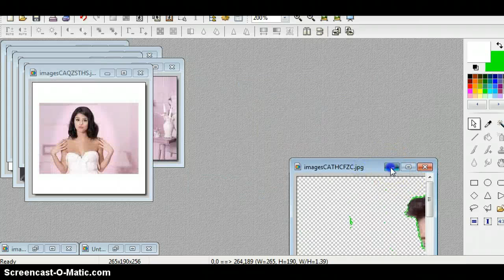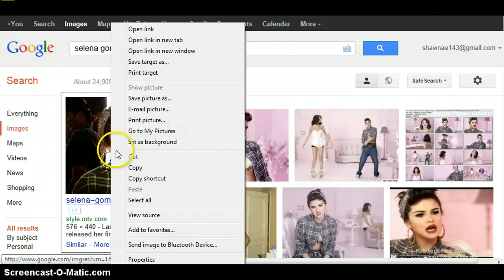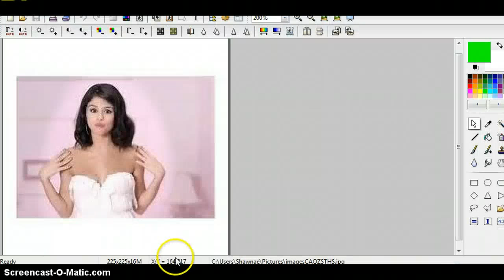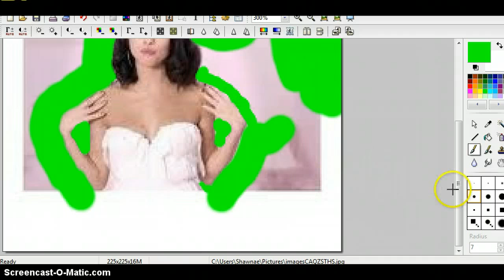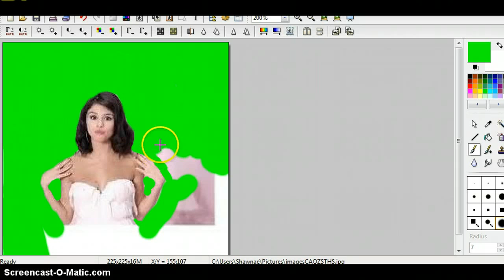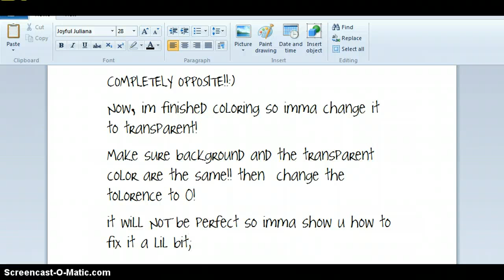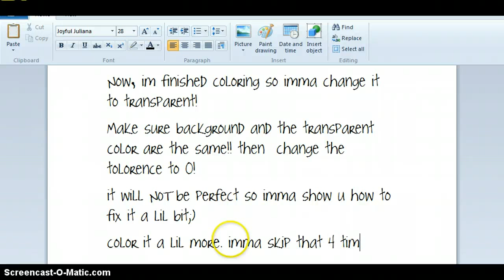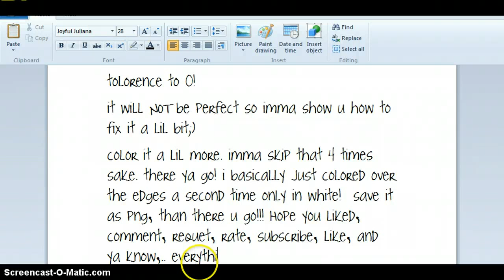How to make a PNG out of regular pictures using PhotoFiltre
Enjoy! If you need help or want me to make a PNG or PNG Pack for you, let me know!